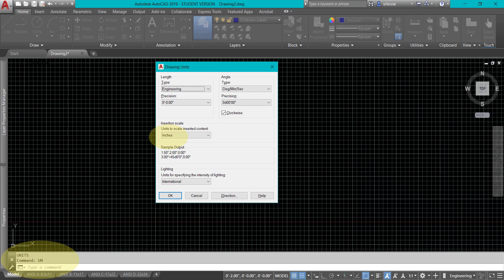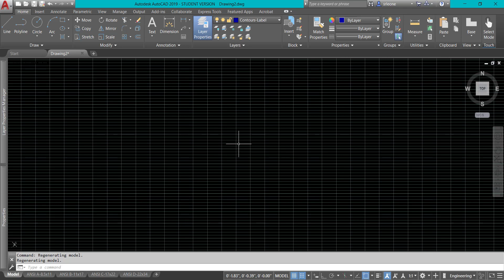AutoCAD 2019 Tutorial about Zooming to the Smallest Grid Size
This video demonstrates how to zoom in to the smallest model space grid size in AutoCAD 2019, and why this is important.
Duration 2:00
It was created by Su Leone, M.S.Ed. for the CAD for Engineering Technology course at Wake Technical Community College. For more information on this course, please